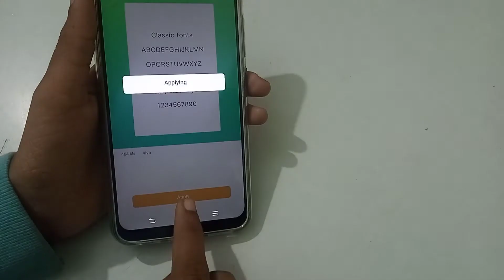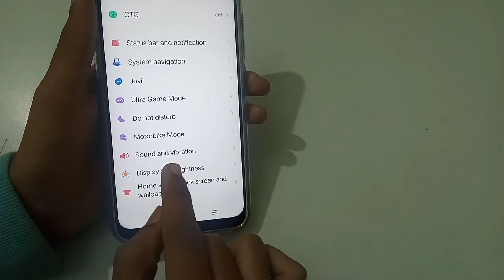How to change font style in vivo y51 phone, front style change kaise kare